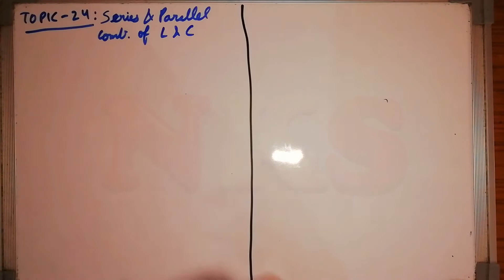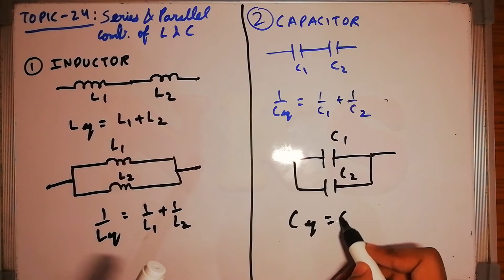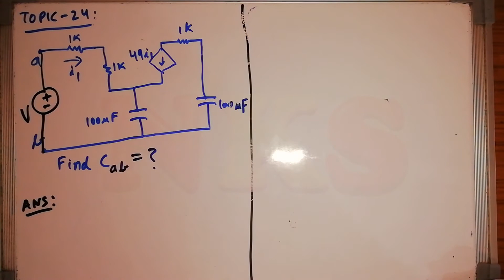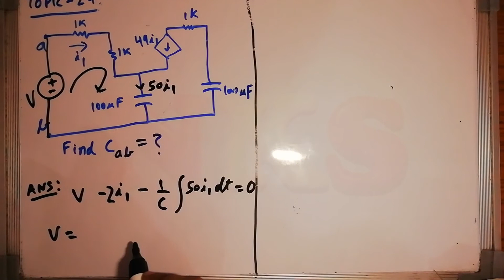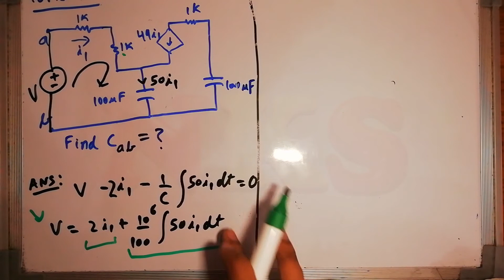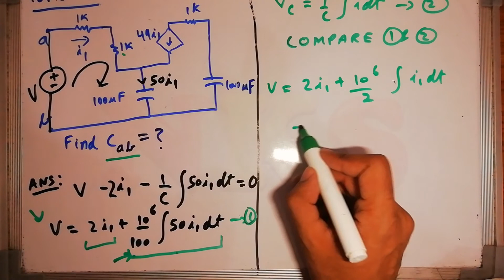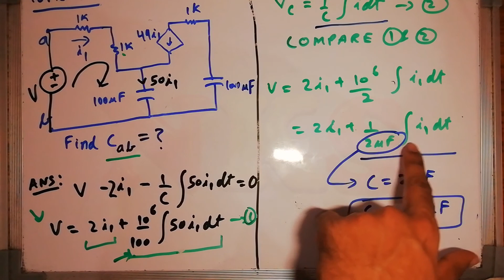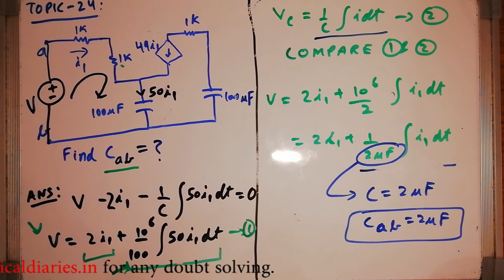Topic 24: Series Parallel combination of L & C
Watch to know with a problem.

Ask your doubts here and get them solved within 24 hours.